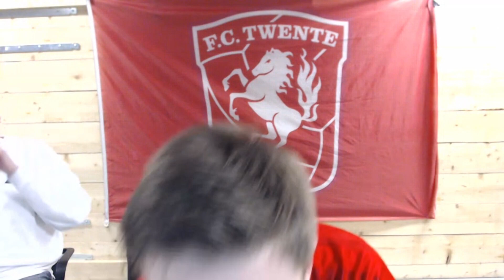SPEELRONDE 7 | WILLEM II - FC TWENTE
Willem II en FC Twente hebben beide na 6 speelrondes 7 punten. Sem van den Hoof en Tim van Doleweerd hebben net als hun tegenstander Enis Metin Tokdemir en Brent Weerink de mogelijkheid om een grote sprong te maken op de ranglijst.

De eDivisie is de officiële FIFA 21 Ultimate Team-competitie van de Eredivisie, mede mogelijk gemaakt door FBTO, H&M en KPN.

Deze video bevat een betaalde samenwerking met FBTO, H&M en KPN. Deze vermelding is onderdeel van de Social Code: YouTube. Voor meer informatie, ga naar